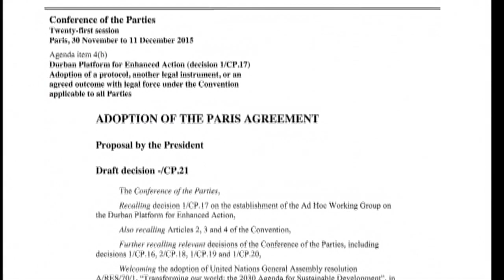Fünf Jahre Kimaabkommen: "Sehr wenige Länder setzten Klimaziele von Paris um"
Zum fünften Jahrestag des Pariser Klimaabkommens kamen Klimaaktivisten zu einer kritischen Kundgebung in Berlin zusammen. Auch UN-Generalsektretär Antonio Guterres ist frustriert.